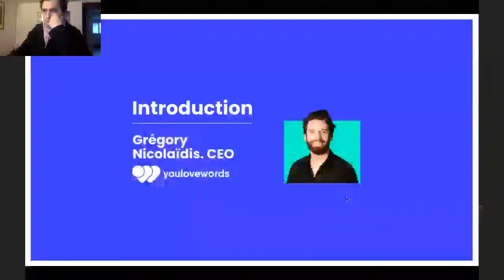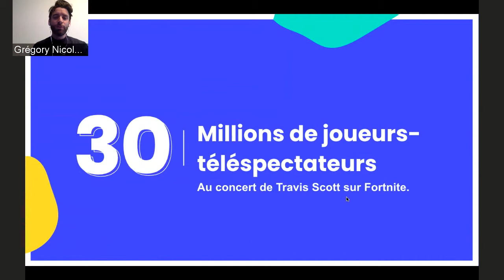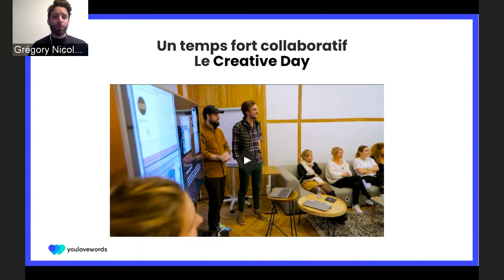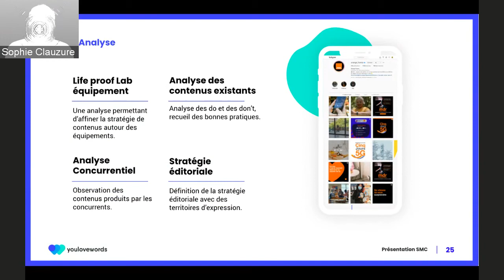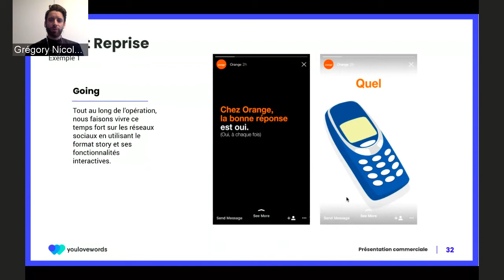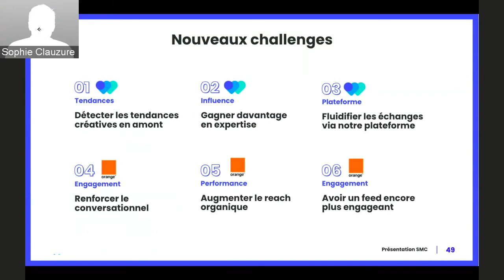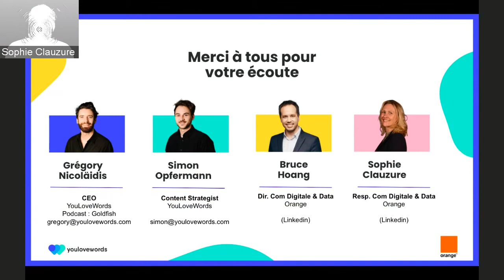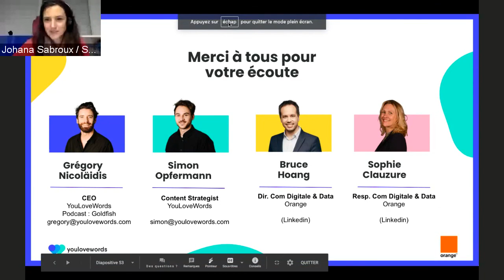Content Factory : une étude de cas avec Orange et YouLoveWords - Social Media Club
Une Content Factory, comment ça marche et à quoi ça sert ? Quelle organisation est nécessaire pour produire des contenus de qualité, qui servent le business de la marque et avec une exigence de réactivité toujours plus élevée ? Gros plan sur la Content Factory élaborée par YouLoveWords et Orange dans ce talk organisé par le Social Media Club.

En introduction, Gregory Nicolaïdis, CEO de YouLoveWords, présente les 10 tendances éditoriales dans le Social Media en 2021.